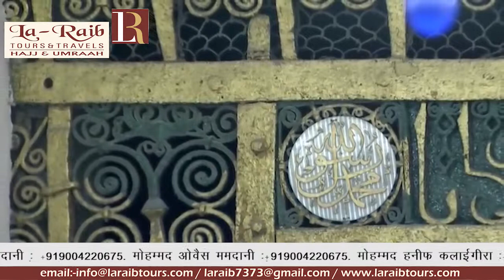11th Ramadan 1440 Madeenah 'Asr Adhaan & Salaah